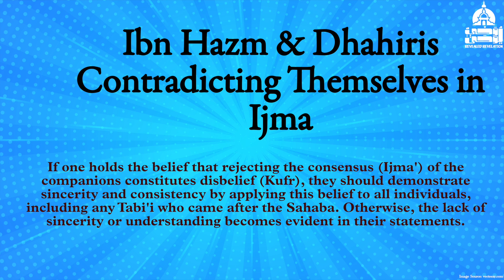Ibn Hazm & Dhahiris: Their Contradictions & Inconsistencies in Ijma'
In this enlightening video, Shiekh Ilyas (who himself is a Dhahiri) delves into the intriguing subject of Ibn Hazm and Dhahiris contradicting themselves in matters of Ijma.

Initially, they assert that the consensus (Ijma) of the companions is an integral part of religion, deeming anyone who rejects it as Kufr (disbelief). However, they later backtrack on their stance in many places by stating that it does not qualify as Ijma since Hasan Al-Basri, who came after the companions.

Join us as we explore these contradictions and unravel the complex debates surrounding Ijma.

The specific segment you are currently watching is derived from a dedicated two-part series on Ijma' by Sheikh Ilyas. We highly recommend that you watch both parts to gain a comprehensive understanding of the knowledge pertaining to Ijma'.